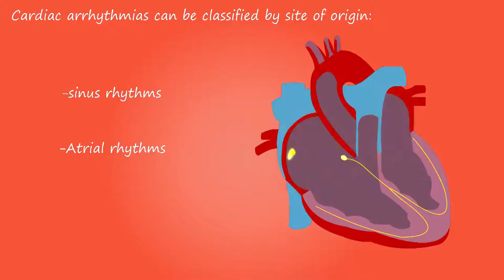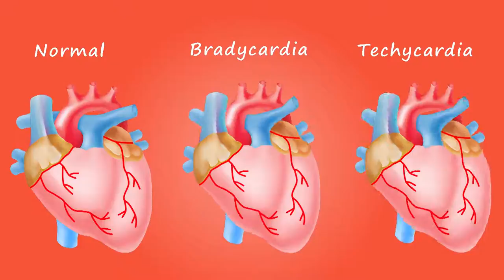Cardiac , hart, blood sercle , body